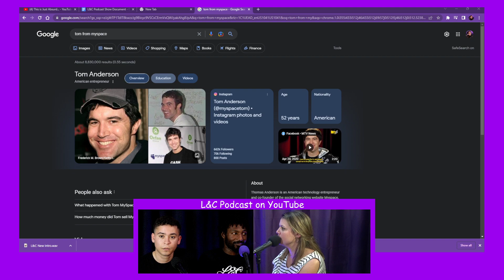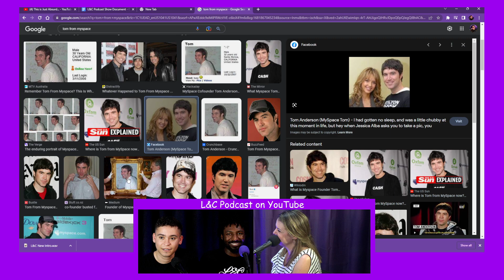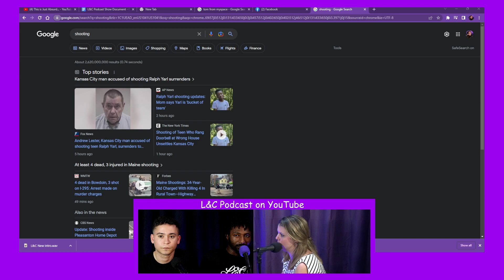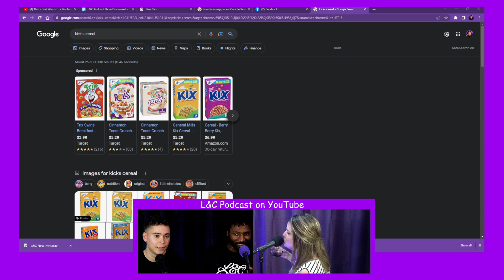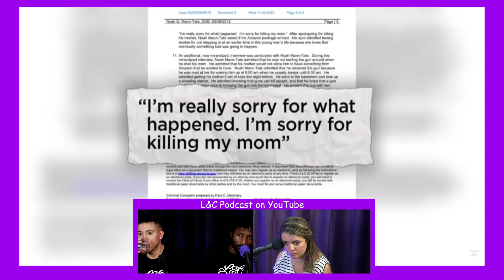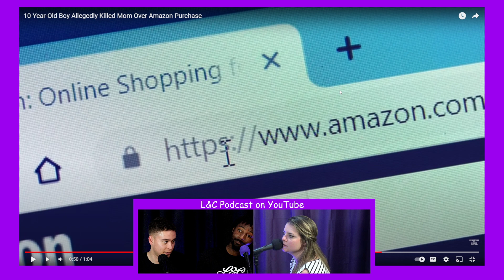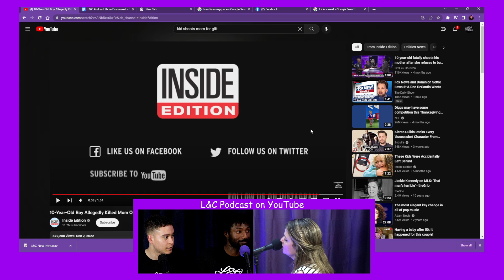L&C Podcast Ep. 32 ~ w/Em Fiske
***My sincerest apologies to our guest for failing to capture her audio correctly. Like a tried and true performer thankfully, she projected well enough to be heard clearly through our mics across from her. Next time I'll get my act together. I hope it's not too distracting and I apologize to the listeners as well.***

Joined by yet another EXCEPTIONAL local DC comedian, Em Fiske! Em runs Cheers Comedy which hosts a phenomenal open mic at Fat Pete's BBQ in Cleveland Park each Monday night at 7:30pm along with constant showcases around the city.

In this episode we discuss everything from mic-hopping to dating mishaps, all the way to Lorenzo's 'Daisy monitor'.